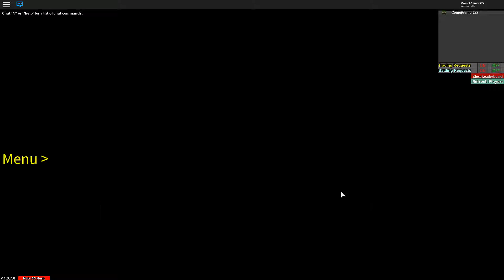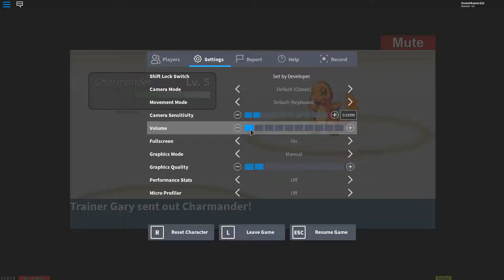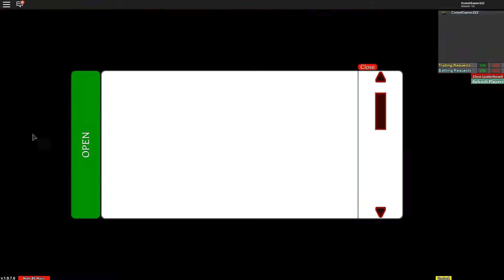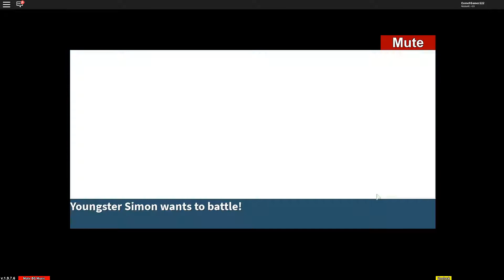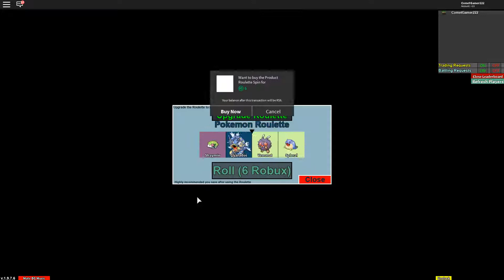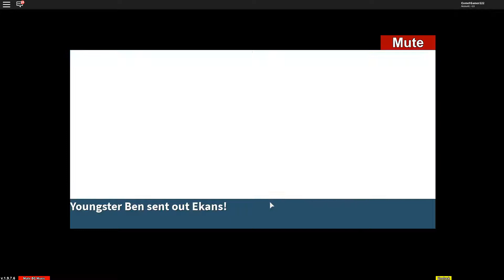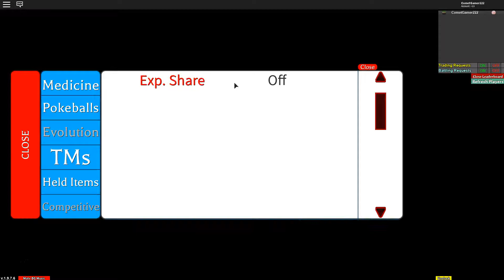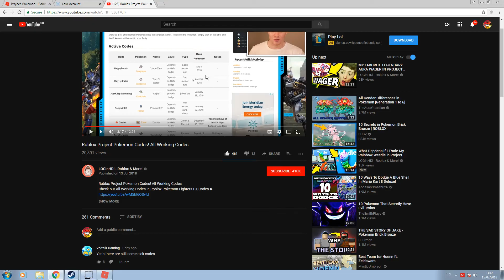3 SHINIES!!!!|Roblox|Project Pokemon 1#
Sit back and enjoy the wonderful world of pokemon where I stupidly miss the Pewter city gym then realise about 10 minutes later